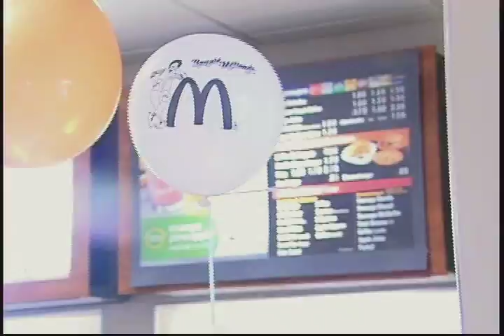D'LATINOS EMPRESA Y SOCIEDAD MCDONALD'S 09 22 11